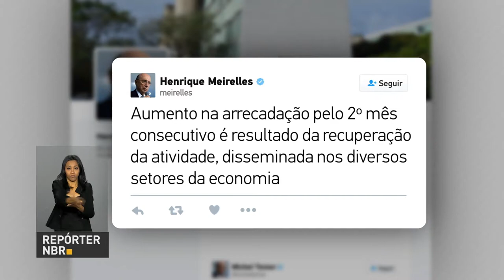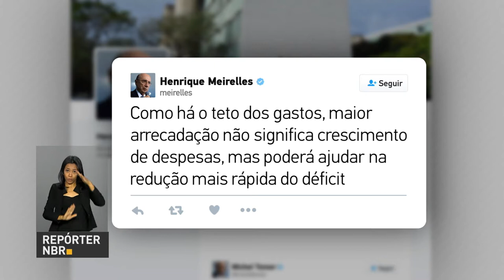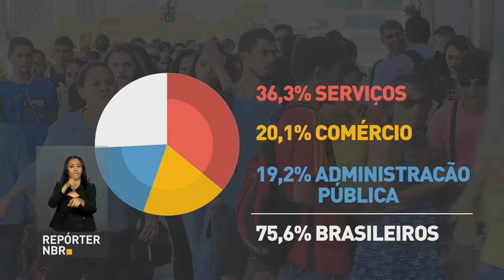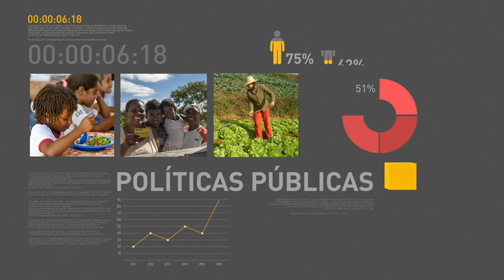BOLETIM REPÓRTER NBR 12h - 20 de outubro de 2017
REPÓRTER NBR 12h - 20.10.17: Inscritos no Enem já podem consultar local de prova. E mais: arrecadação do governo de impostos e contribuições somaram R$ 105,5 bilhões em setembro.  Veja também: região nordeste foi a que mais criou empregos em setembro.